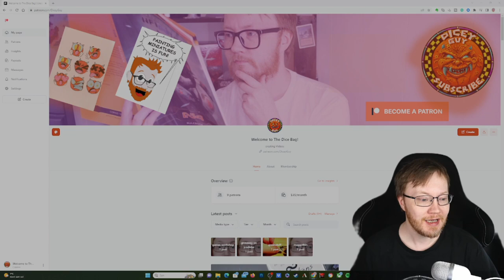"Mastering the Art of DOME KEEPING - You WON'T Believe What Happens Next!" (AI Recommended title) |2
Dome Keeper is a unique rogue-lite mining game in which players battle increasingly powerful waves of shadowy monsters. During short breaks between the increasingly intense waves of attacks, players mine for resources in the depths beneath to upgrade their dome defenses.

bippinbits is a two-person indie games developer based in Dresden, Germany. The developers love the challenges of Game Jams, and their 2D pixel art games are not limited to any genre.